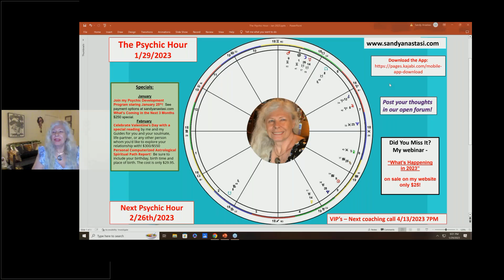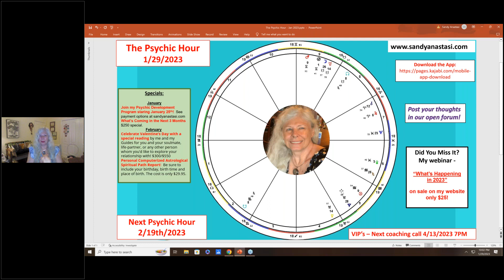THE PSYCHIC HOUR for January 2023 with SANDY ANASTASI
Sandy Anastasi and her Guides do LIVE readings free of charge right here online monthly!  for more information on Sandy, to find out how to get a reading with her, sign up for her next FREE psychic hour and FREE newsletter, and explore her membership area, her books, and online classes.